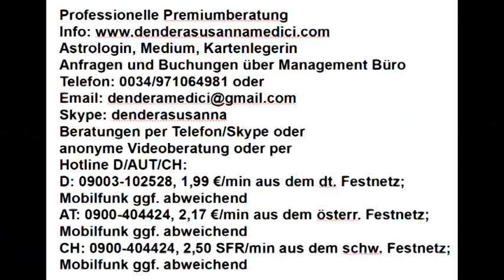Tageshoroskop & Mondmagie: 06.05.2018 "Etwas in Ordnung bringen"